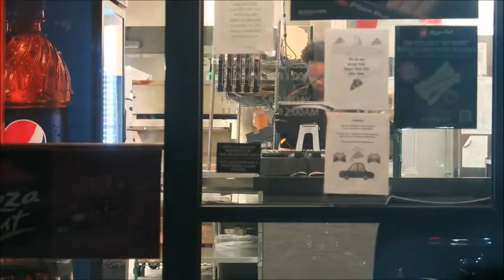THANKFUL FOR THE LITTLE THINGS